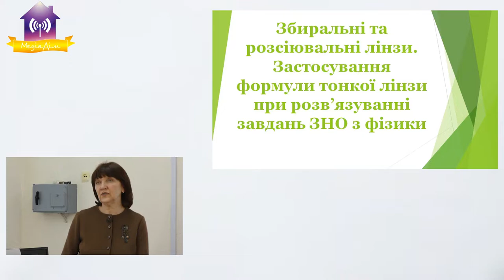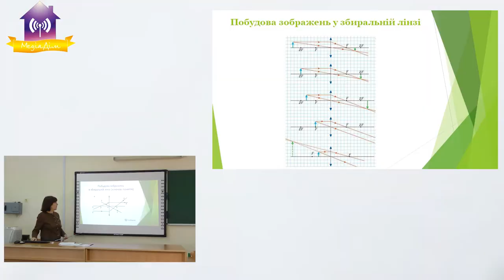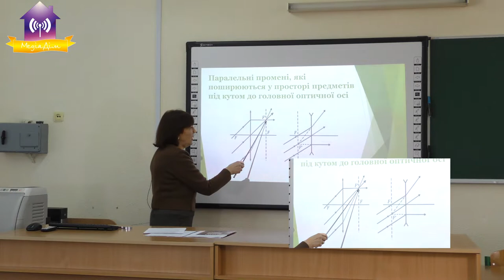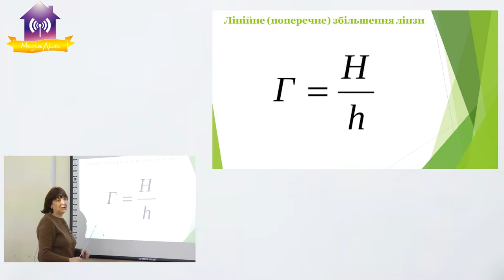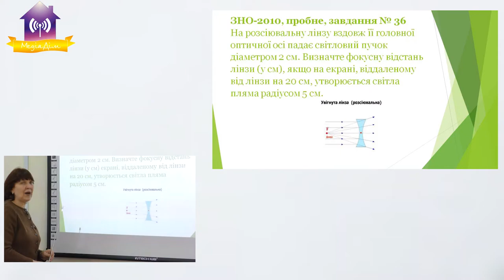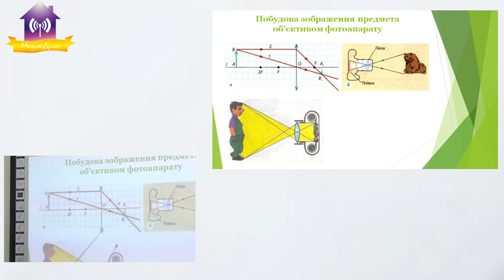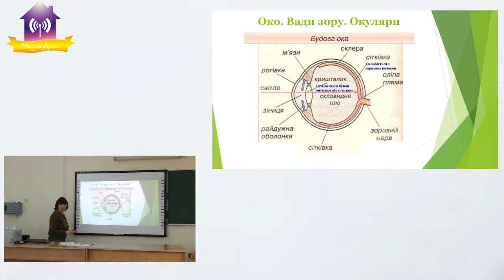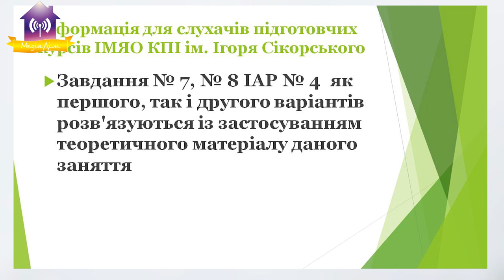Фізика. Тараброва С.М. Урок для учнів 11-х класів в рамках підготовки до ЗНО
Фізика. Викладач - Тараброва С.М. Тема:« Збиральні та розсіювальні лінзи. Застосування формули тонкої лінзи при розв’язуванні завданьЗНО з фізики».